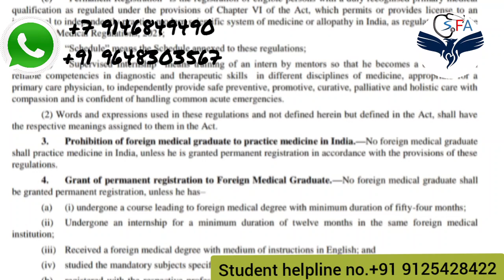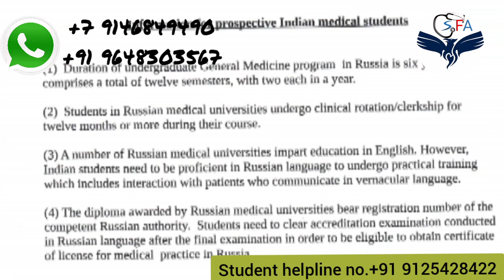full Detail about internship for mbbs in Bashkir state medical University ||Internship in Russia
welcome to yours channel sky from abroad
we work on pathway
your trust is our identity
it's not only queto
it's our moto